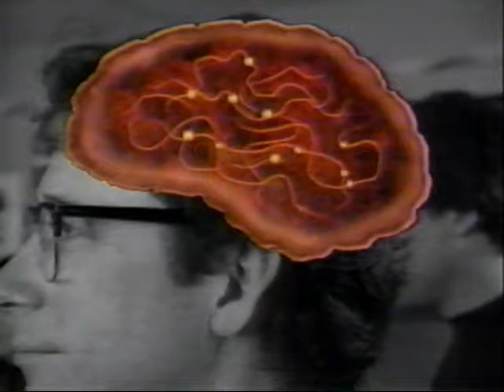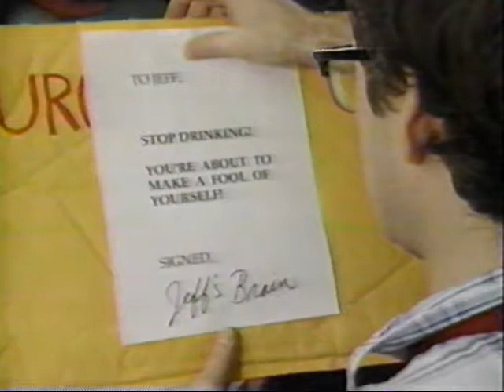Inquiring Minds - Why does alcohol make you drunk?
Drinking alcohol can bring on many changes to the brain and the rest of your body as it gets you drunk.